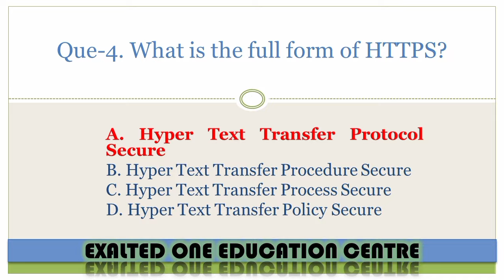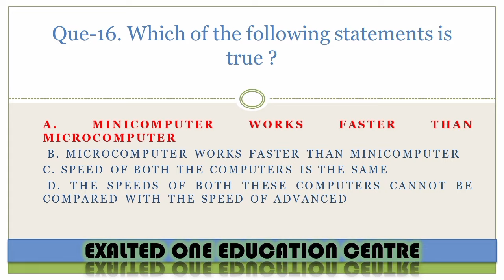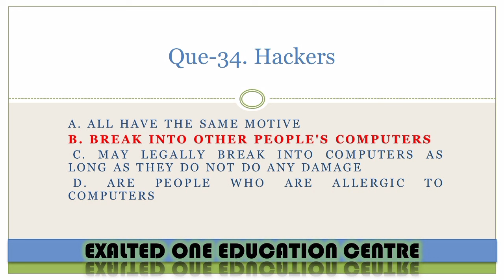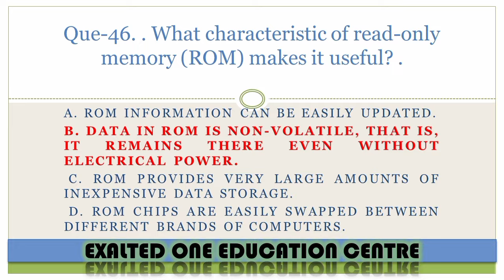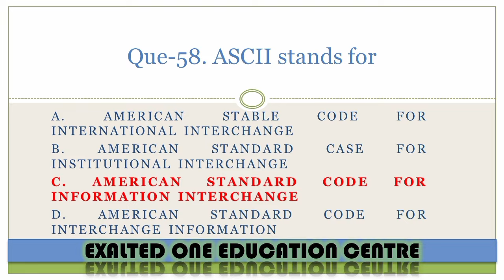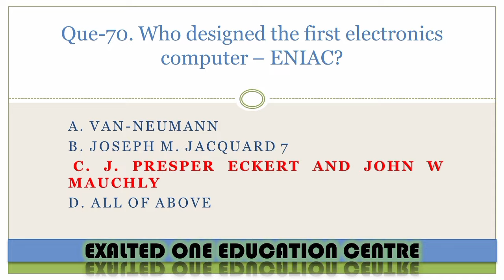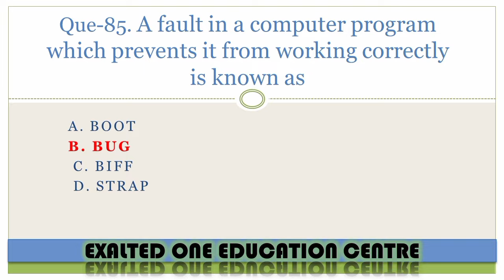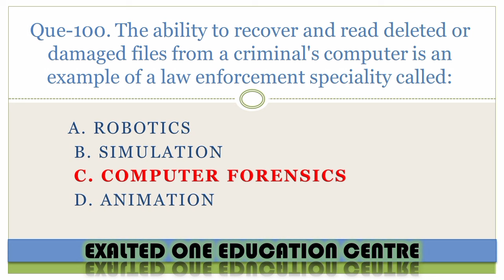MCQ's FOR OCTOBER